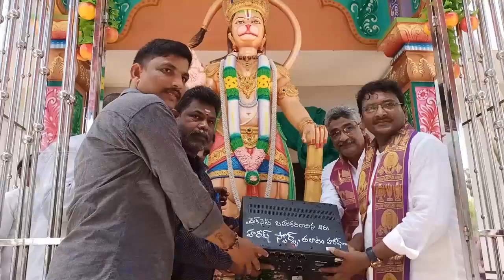HARISH TRUST THOLI YAKADASI || 29-06-2023 KCC NEWS